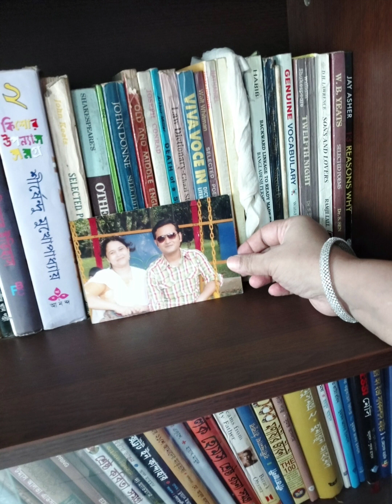এত সুর আর এত গান/ সুবীর সেন/ বুলবুল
Eto Sur Aar Eto Gaan
Lyrics are written by Sudhin Dasgupta. Music is given by Sudhin Dasgupta. Movie / Album : Priyatama